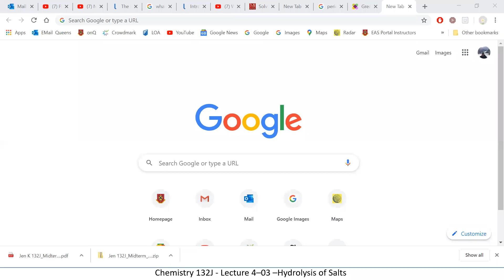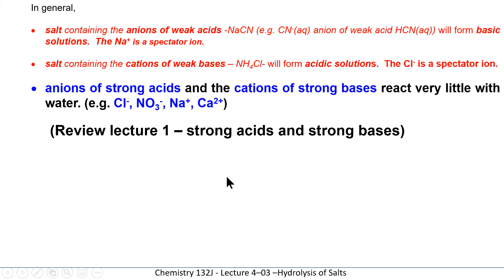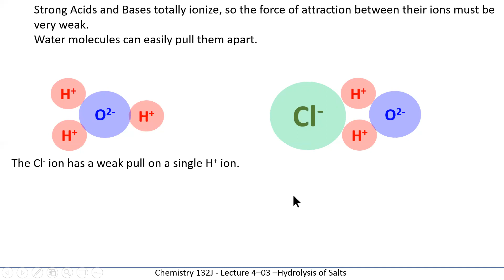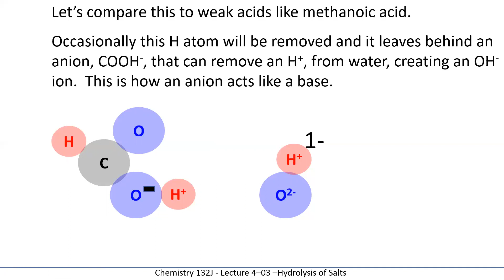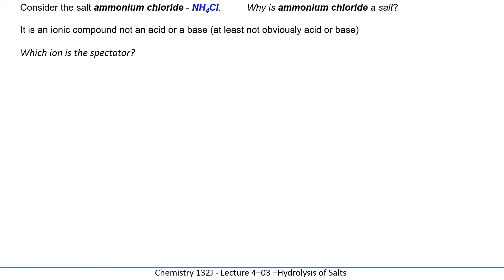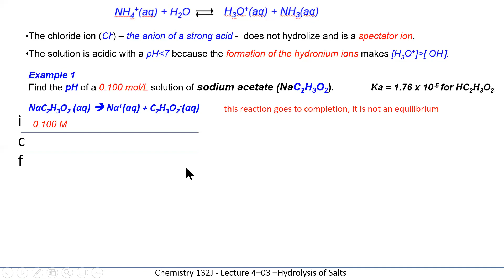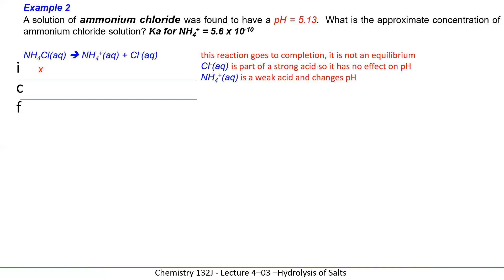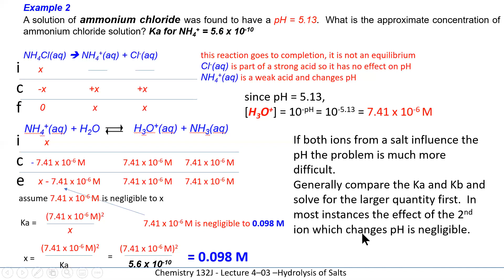APSC132 - lecture 4 03 Hydrolysis of Salts